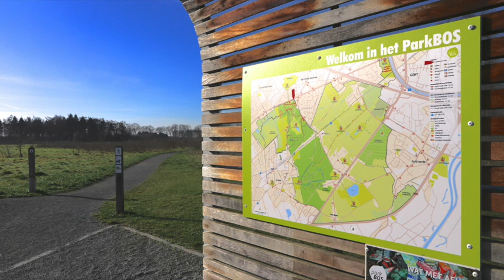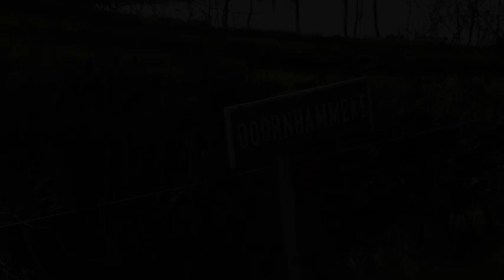180130 wandel_02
Parkbos - Doornhammeke      180130